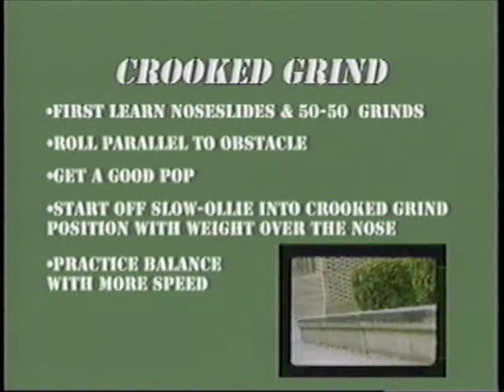23 Trick Tip